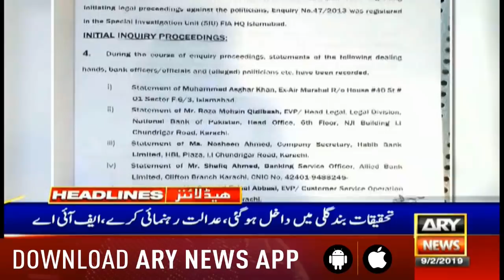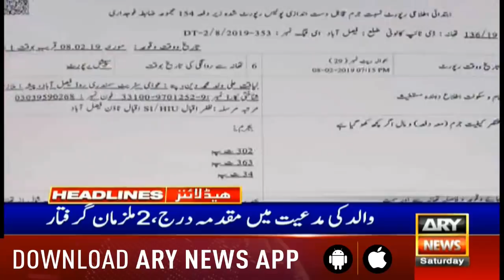Headlines ARYNews 1500 9th February 2019وزیراعظم کاباباگرونانک یونیورسٹی بنانےکااعلان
وزیراعظم کاباباگرونانک یونیورسٹی بنانےکااعلان

BALLOKI: Prime Minister Imran Khan on Saturday said it would amount to committing treason, if they gave the National Reconciliation Ordinance (NRO) to anybody, ARY News reported.